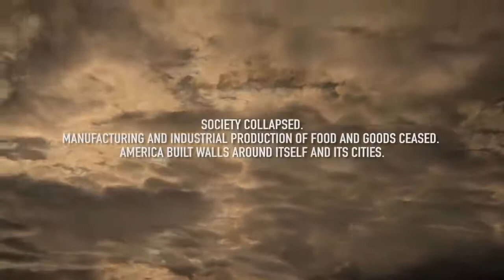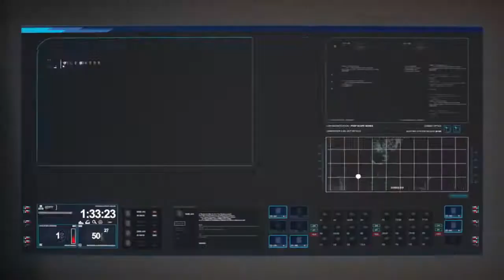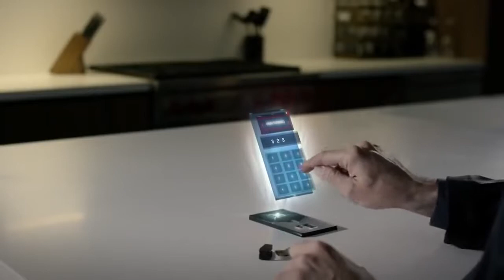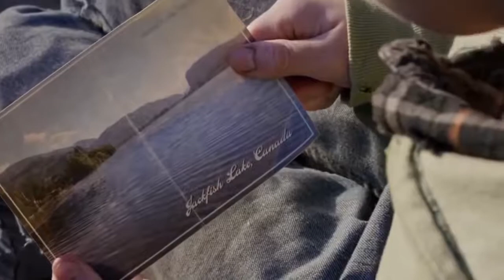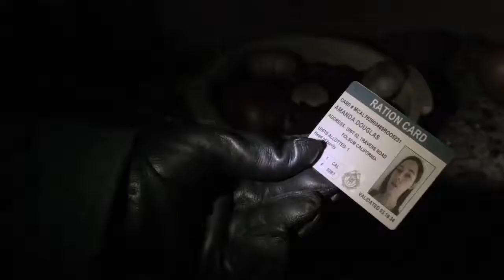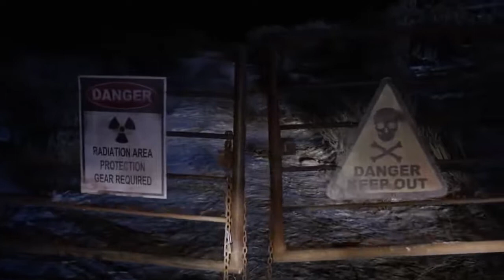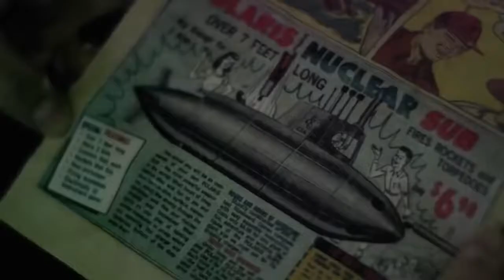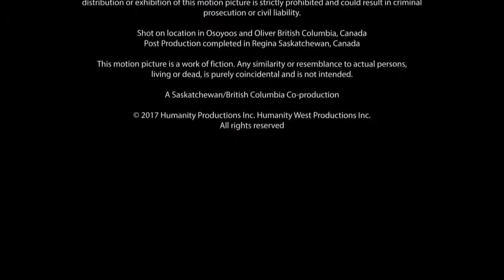Best New Action Science Fiction Hollywood Movies. Full HD 1080P English